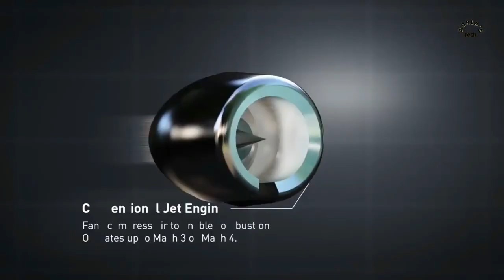Bačiulis ir Ramanauskas pristato: Trumposios Žinios 20210929 IŠTRAUKA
Temos:

Prancūzai laimėjo karo laivų tiekimo konkursą Graikijai
Švedija, Danija ir Norvegija pasirašė bendradarbiavimo gynybos srityje susitarimą
Karinės pratybos Ukrainoje
Besivystančių valstybių skolos Kinijai yra daug didesnės nei deklaruojama
Čekija perka naujas oro gynybos sistemas
JAV sėkmingai išbandė hipergarsinę ginkluotę
JAV kongresmenai demokratai vos nesustabdė dalies karinės paramos Izraeliui teikimo
Vokietijos kariuomenė pirks seno modelio radijo stoteles
Azerbaidžanas ir toliau planuoja pirkti ginkluotę iš Rusijos
Turkijos - Rusijos santykių manevrai
Parama Black Lives Matter kaip poliarizacijos JAV atspindys